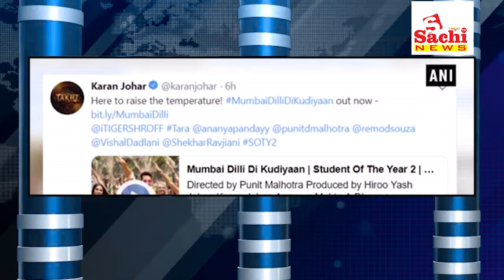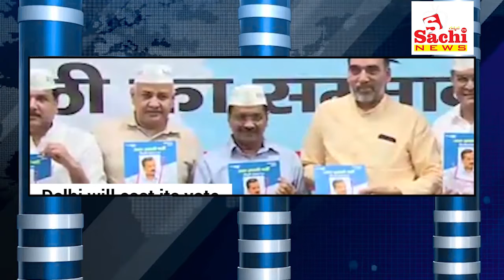SACHI NEWS 25 04 2019 5 30 PM